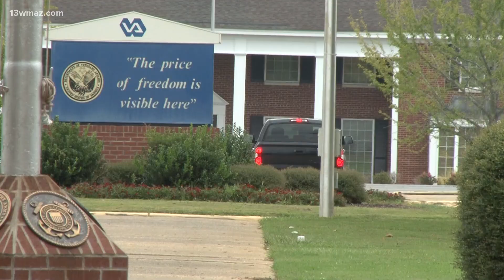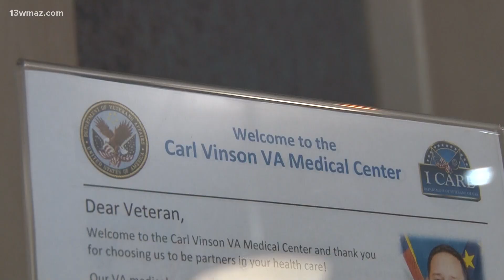Department of Veterans Affairs gives over $50 million in grants for suicide prevention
According to stopsolidersuicide.org, veterans have a 57% higher chance of death by suicide than those who haven't served our country.

James Huckfeldt worked as the Deputy Public Affairs Officer at the Dublin V.A. Medical Center and said he's personally dealt with suicide a lot in his life.

He lost three family members to suicide- his stepbrother, his mom, and his brother.

He works with veterans daily, and suicide prevention in that community is something his team continuously works on.

"Suicide prevention is our top clinical priority," he said.

Huckfeldt served in the Army for about nine years and said more mental health recourses are always needed for people post-discharge.

"They gave me five months of training to learn how the Army works. When I got out of the Army, they gave me a week and a half to learn how to be a civilian again," he said.

Things like navigating the job market, finding a community, and finding a higher purpose are things he said many veterans struggle with once they're finished serving.

That's why he was happy to see the V.A. investing $52.5 million into community organizations that offer innovative suicide prevention programs and services.

The V.A. clinics across the state will receive $749,931 of that grant money to go towards more mental health recourses.

"Increased funding would mean more personnel that we can have, more mental health professionals," he said.

Huckfeldt said the V.A. clinic in Dublin already does a lot of prevention work to help keep busy and find community support- which he believes keeps suicides down.

"You're making friends, and when you make friends, you make contact. When you have contacts, then you have things to do. And all of a sudden, you don't have time to think about suicide," he said.